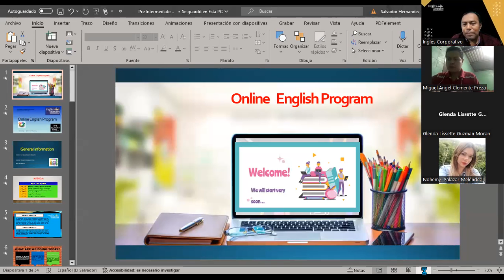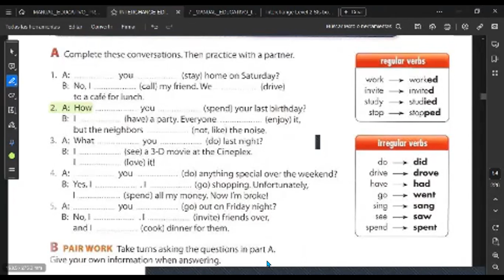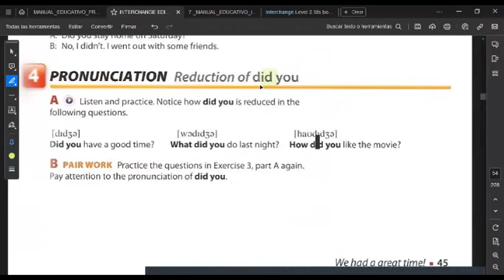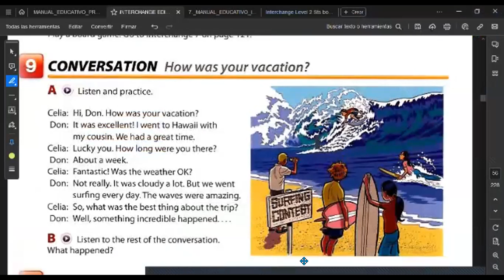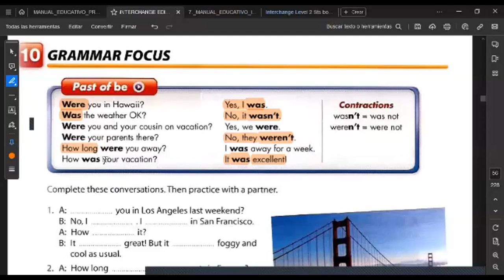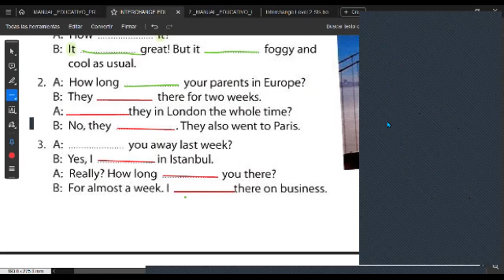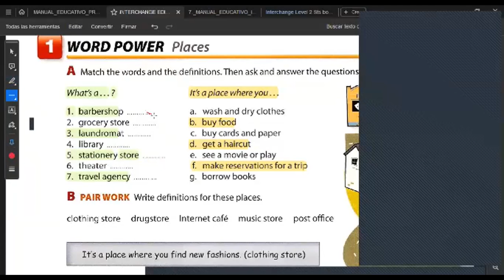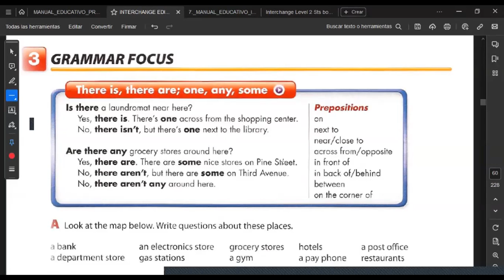SESION 5 - 06/11/2023-FI-REGA-133-HERNÁNDEZ-What´s your neighborhood like?